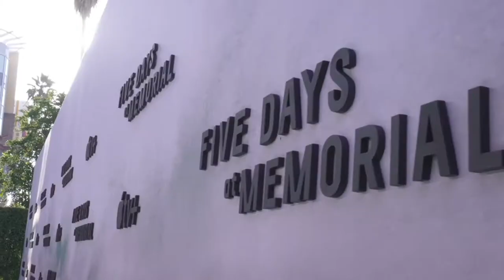"Five Days at Memorial" LA Premiere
"Five Days at Memorial" LA Premiere Red Carpet
(Apple TV+)
Release: 08/12/2022
   Doctors and nurses at the intensive care unit of a New Orleans' hospital struggle with treating patients during Hurricane Katrina when the facility is without power for 5 days.
   Cast: Vera Farmiga, Robert Pine, Michael Gaston, Molly Hager, W. Earl Brown, Sharron Matthews, Cherry Jones, Cornelius Smith Jr., Adepero Oduye, Julie Ann Emery
   Series Directed by: John Ridley, Wendey Stanzler, Carlton Cuse